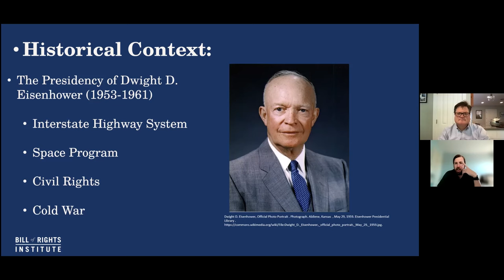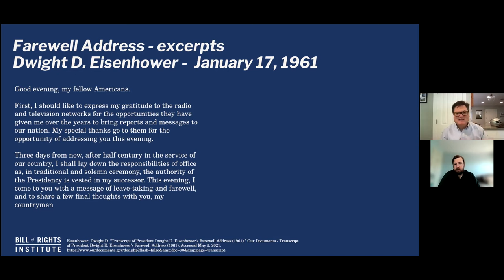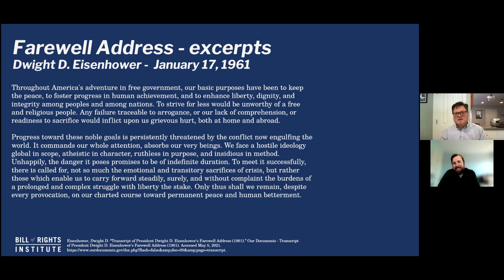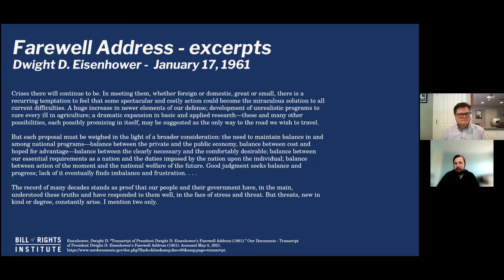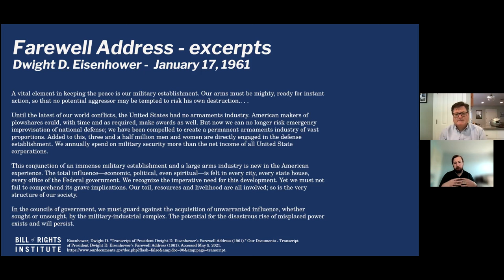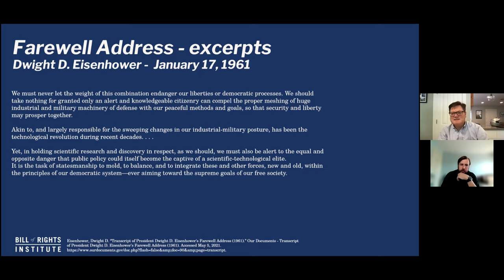Eisenhower's Farewell Address | A Primary Source Close Read w/ BRI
Who was Dwight D. Eisenhower? While perhaps not discussed as often as other 20th century presidents, Eisenhower led the nation through a period of profound transformation in a deliberate manner that reflected his study of history and experience as a leader. Join BRI staff Kirk Higgins and Professor of History at the College of the Sequoias, Dr. Stephen Tootle, as they discuss the legacy of Eisenhower’s Farewell Address. What does this speech reveal about his understanding of the presidency? What does Eisenhower see as America’s role in the world?

NEW CLOSE READS EVERY OTHER THURSDAY!

About Stephen Tootle:

Stephen Tootle has taught American political history, American intellectual history, and U.S. foreign policy at the University of Northern Colorado and Georgia State. Tootle's reviews, articles, and essays have appeared in the Claremont Review of Books, the Journal of the Gilded Age and Progressive Era, and the History News Network. Tootle received his history degrees from Cal Poly, San Luis Obispo (B.A., 1996), Fresno State (M.A., 1997), and Ohio University (Ph.D., 2004).